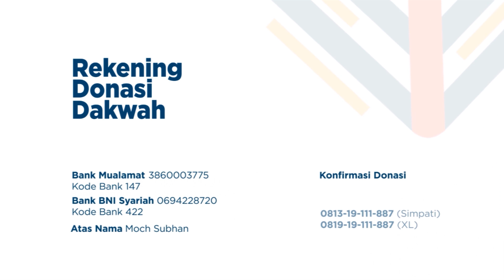Syarhus Sunnah Imam Al-Barbahari Part 70 - Ustadz Riyadh bin Badr Bajrey.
Pembahasan Syarah Kitab Syarhus Sunnah Imam Al-Barbahari Rahimahullah Karya Syaikh DR. Shalih bin Fauzan Al Fauzan Hafizhahullah.